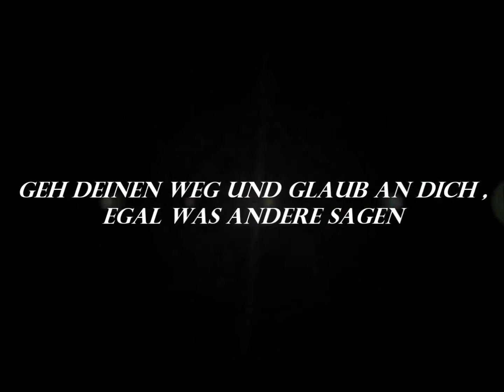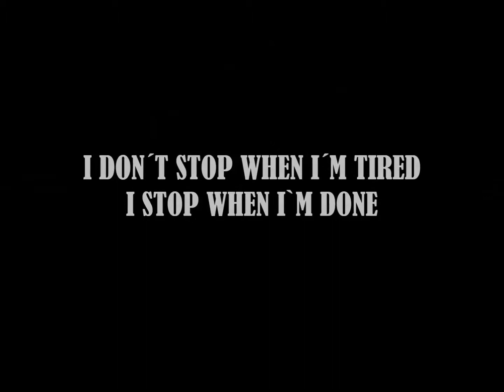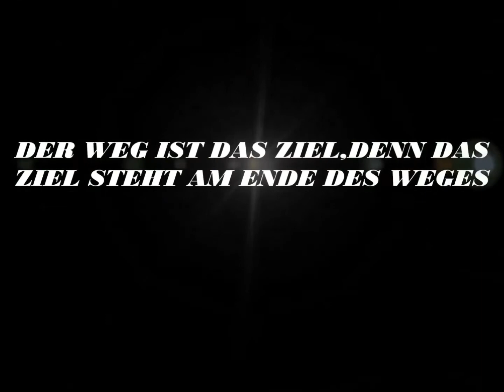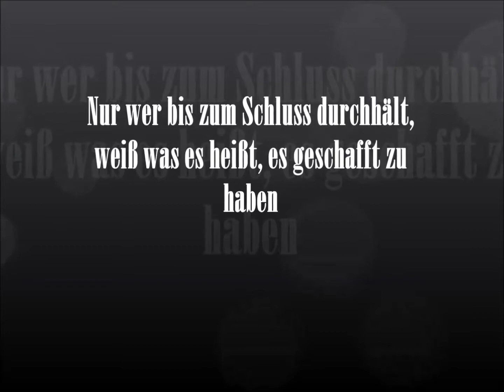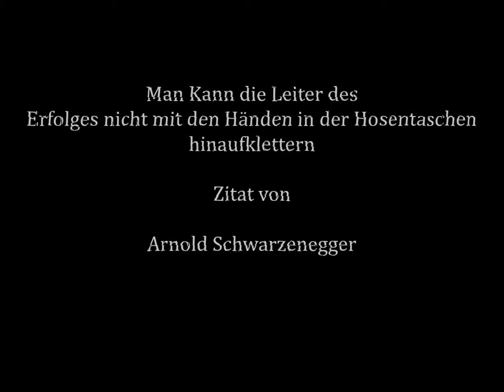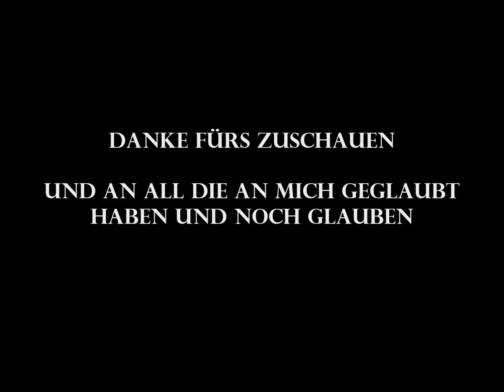Mein Film you tube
MY LIFESTYLE.